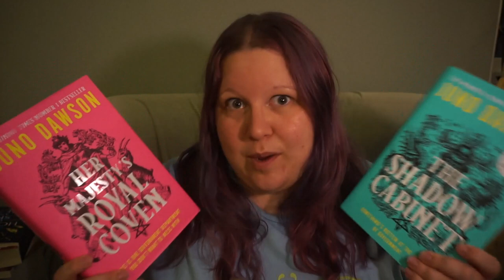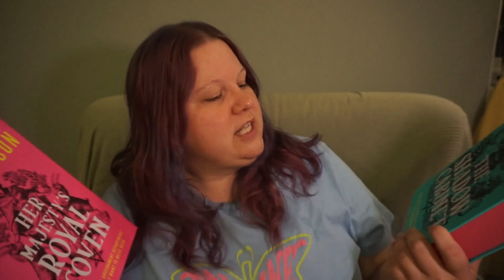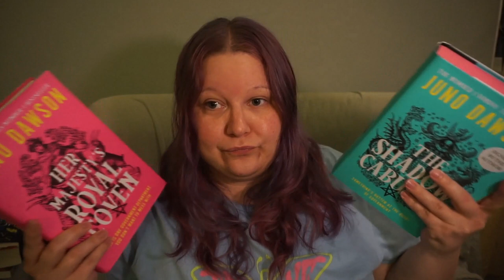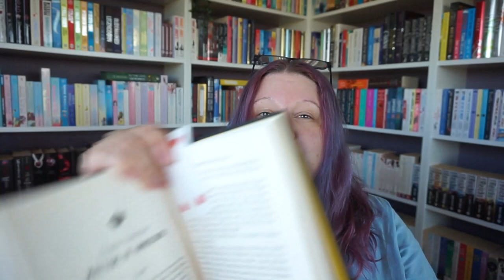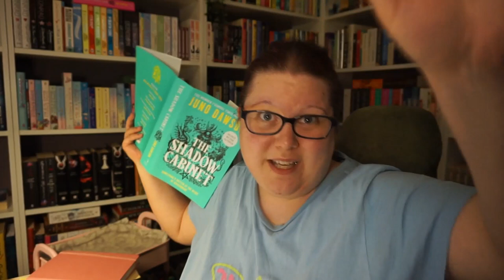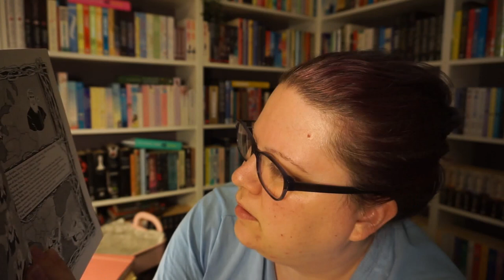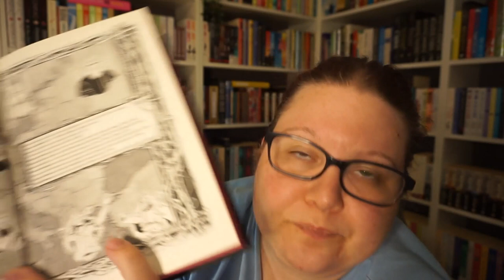Reading Her Majesty's Royal Coven & The Shadow Cabinet by Juno Dawson **SPOILERS**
In preperation for YALC 2023 I deicded to pick up the 2 Juno Dawson books I own, this being Her Majesty's Royal Coven and also The Shadow Cabinet.
This vlog contains so many spoilers, so you have be warned!

People / Channels mentioned:
Chattie @ChattieTheMadChatter